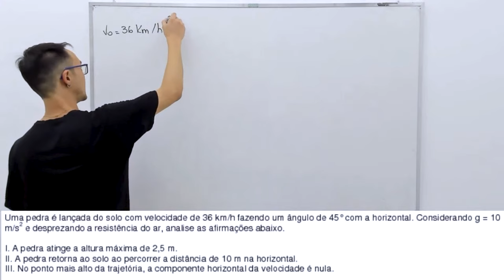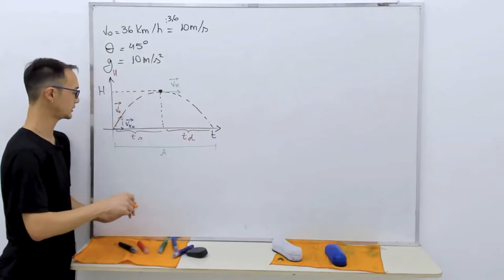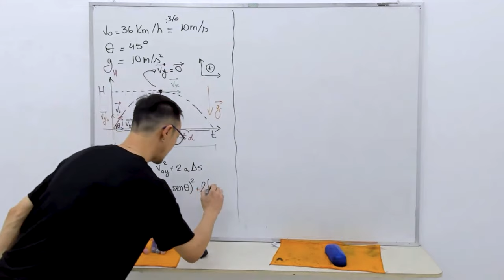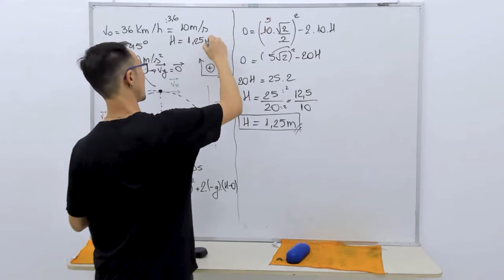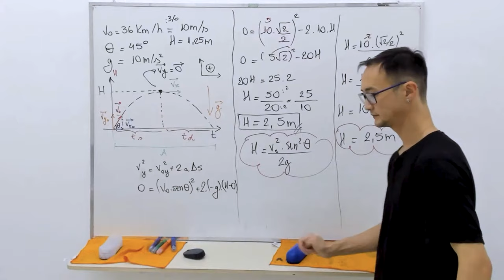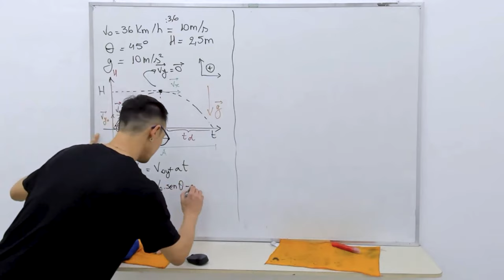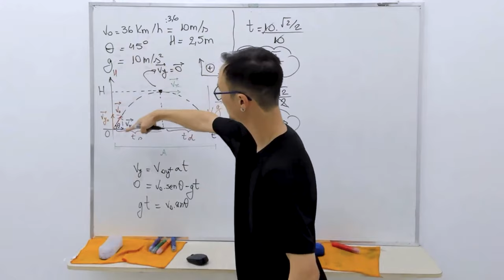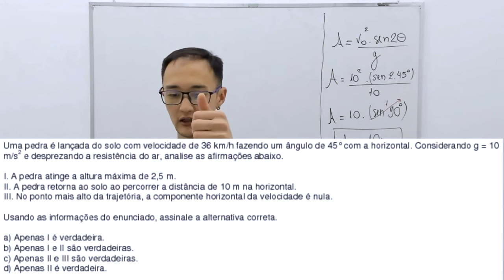Exercício de lançamento oblíquo